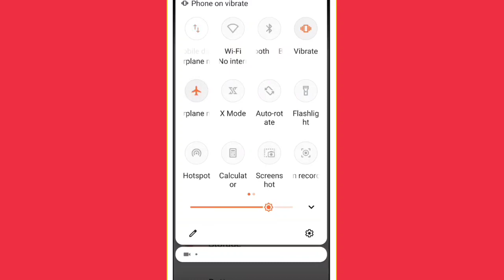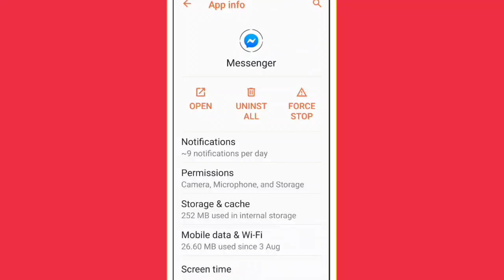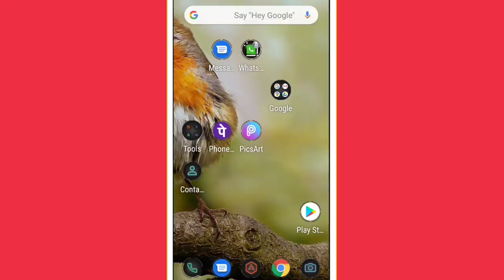How To Fix Messenger Couldn't Complete Call | You're Already On a Call Please Try Again Problem